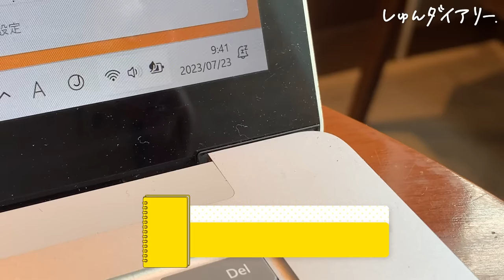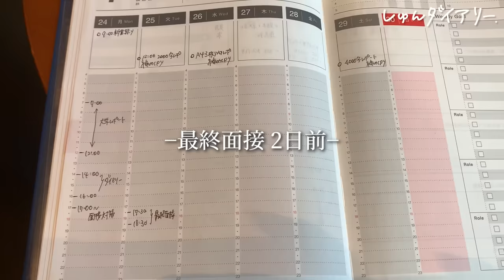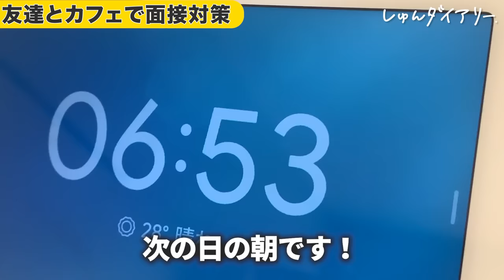【ついに内定?】最終面接の直前に密着しました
■対象
22,23,24卒

23卒メンバーきいちゃんが業界最大手22社に通過したESや、ほぼES落ちだったゆかちゃんが通過率100%にまで改善したES、専修大から超大手に内定した星くんが面接対策で使っていた質問集など！

みんなで就活頑張りましょう！

～～今日の動画～～

【内容】
0:00 　最終面接3日前
1:32　最終面接2日前
2:32　最終面接当日